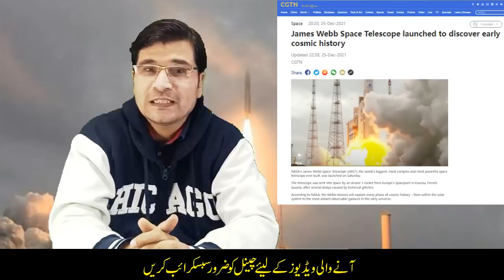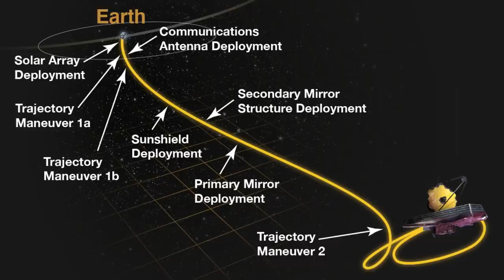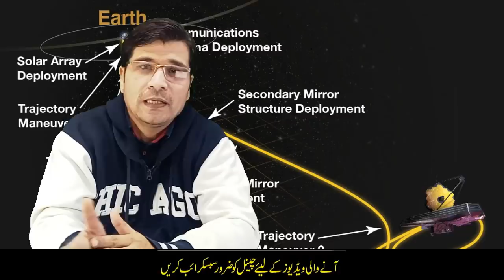Allah Ki Talash I $10 Billion Space Telescope Will Reveal The Secrets of the UniverseI Kaiser Khan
Allah Ki Talash I $10 Billion Space Telescope Will Reveal The Secrets of the UniverseI